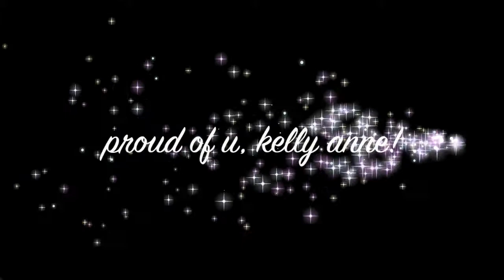2017 Interschool Figure Skating Competition - Kelly's Novice B programme (Video 1)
2017 Interschool Figure Skating Competition
20 July 2017
- Novice B Ladies Free Skate